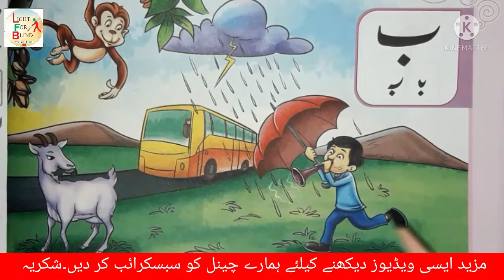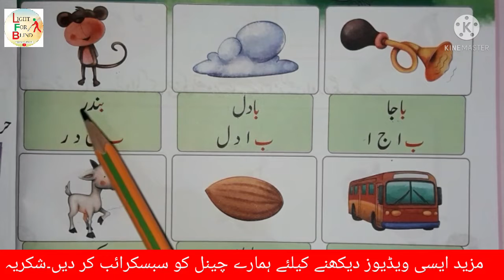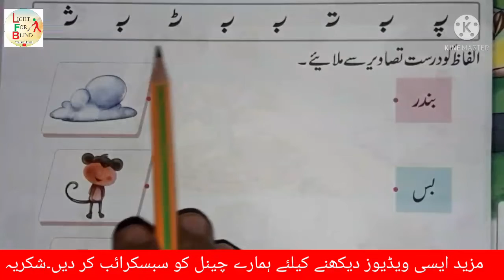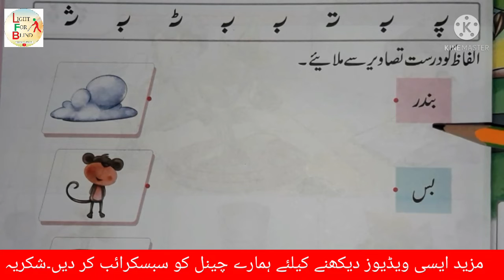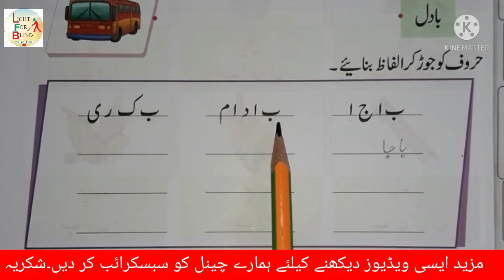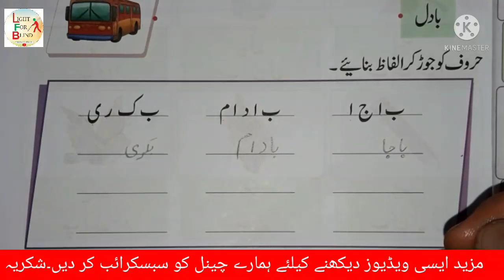Urdu Book For KG & Nursery | Learn Urdu Alphabets Easy | The Educators School Syllabus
Urdu Book For KG Class | The Educators School Syllabus |  @Light For Blind ​

Urdu Book For KG Class | The Educators School Syllabus

Ex Montessori teacher in muneer public school.
ب سے بنانے والے الفاظ
ب.۔ بندر
ب۔ باجا
ب۔بابا
ب۔بکری
.ب۔بلی